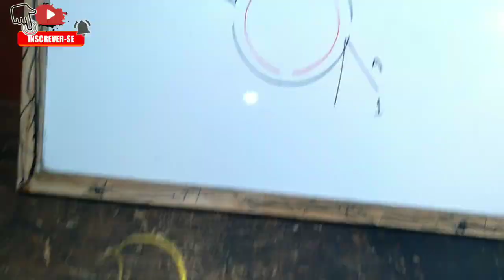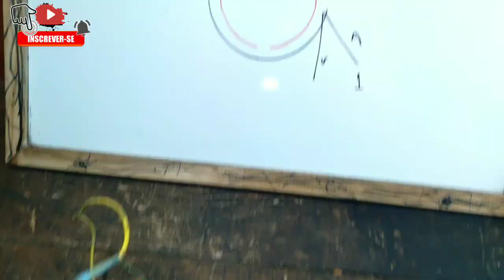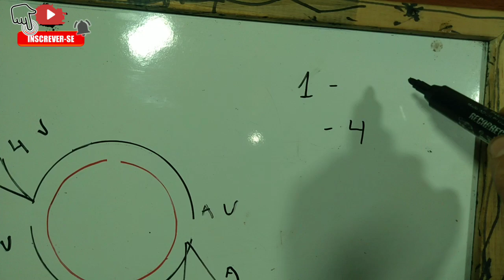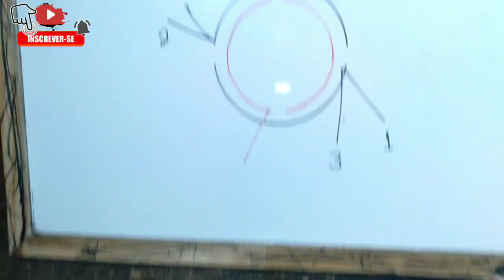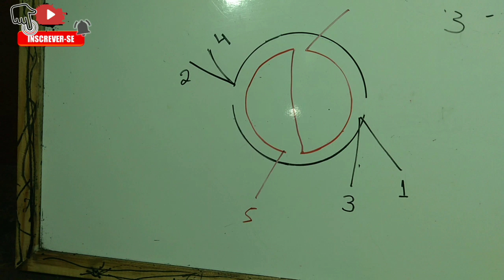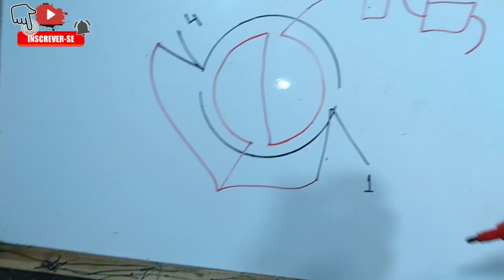Como tirar informações do Motor pra rebobinar. (pra iniciantes)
mini curso bomba submersa 1

mini curso bomba submersa 2

mini curso motor elétrico grátis

mini curso motor elétrico monofásico

mini curso transformador

como estalar bomba submersa

como fazer ligação  capacitor interno bomba submersa